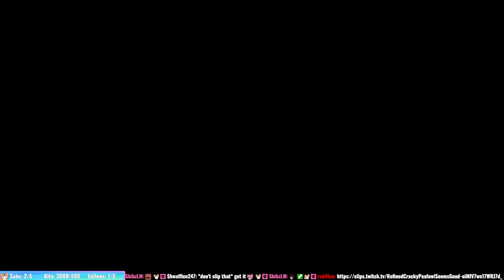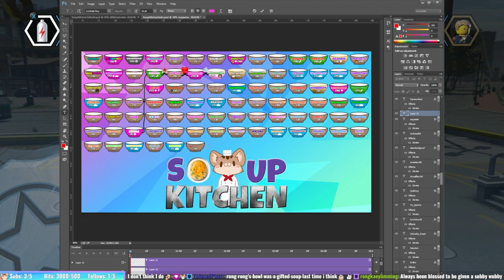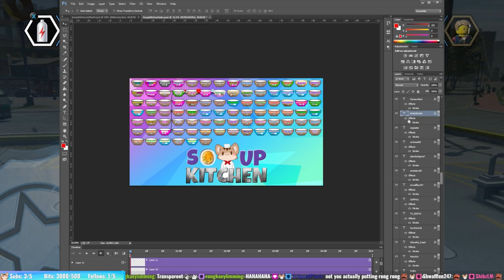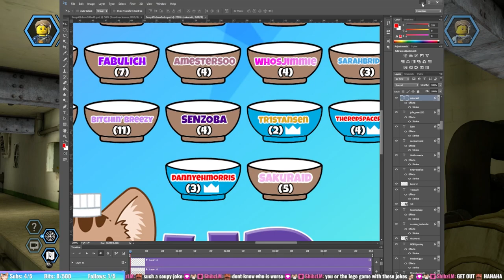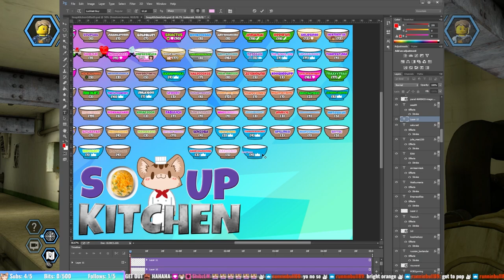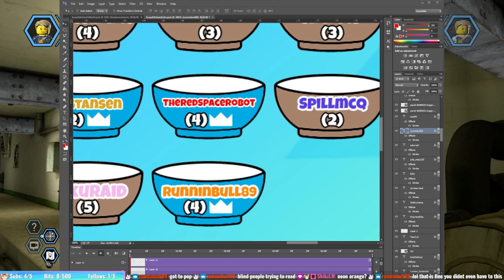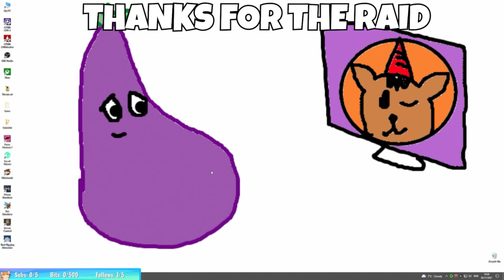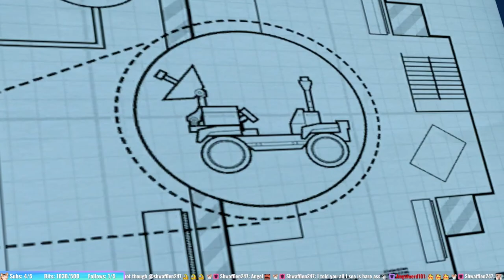Squire Streams LEGO City Undercover #1 PC